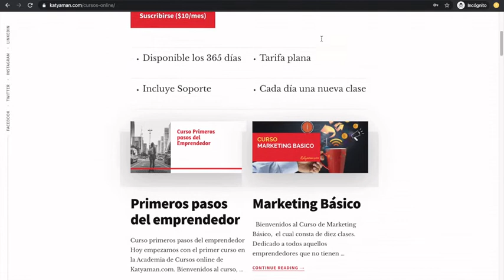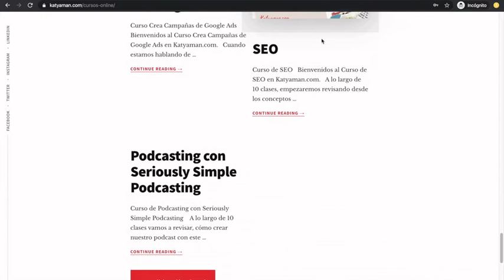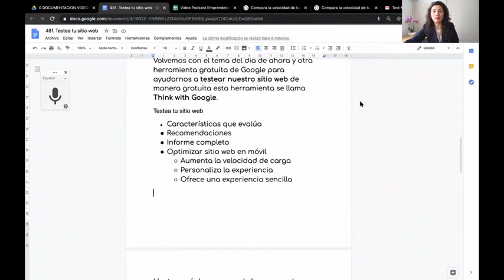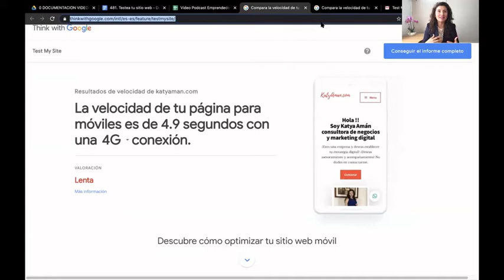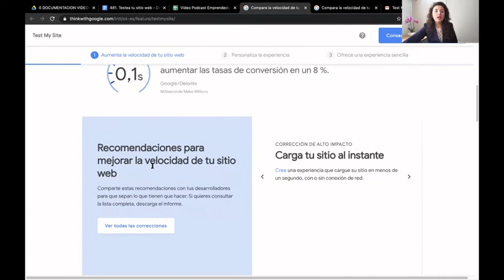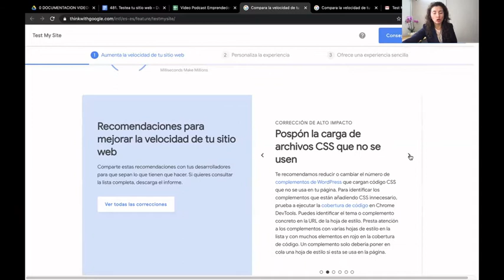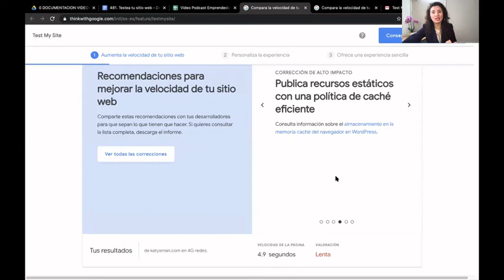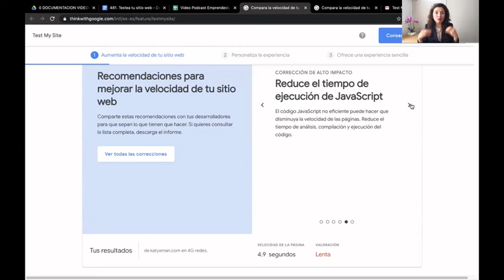481. Testea tu sitio web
Sin duda crecer digitalmente significa tener en las mejores condiciones nuestro sitio web, hoy revisamos como testearlo de manera gratuita.

O el Video Podcast Emprendedores en el Mundo Digital en en Spotify, Itunes, Google podcast, Ivoox, Tunein, etc.